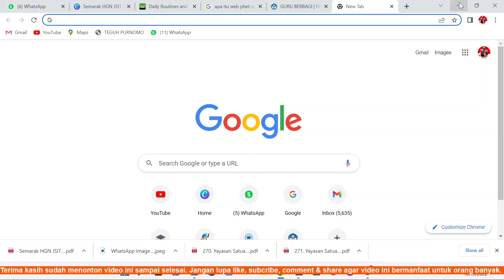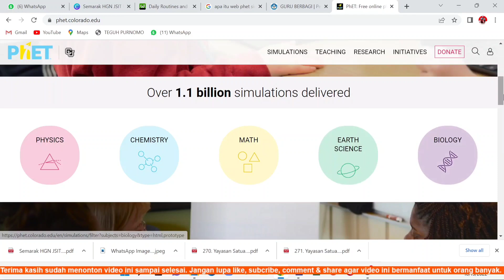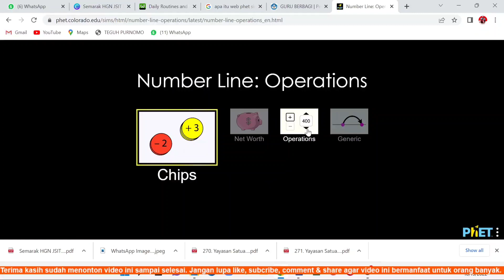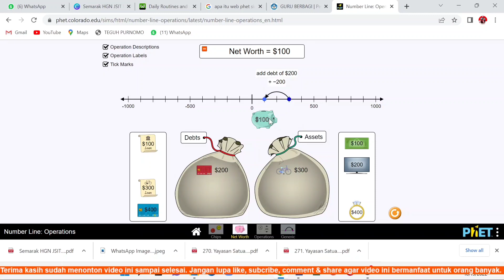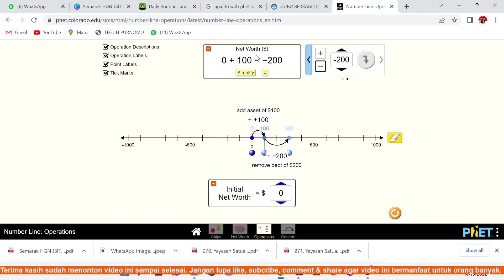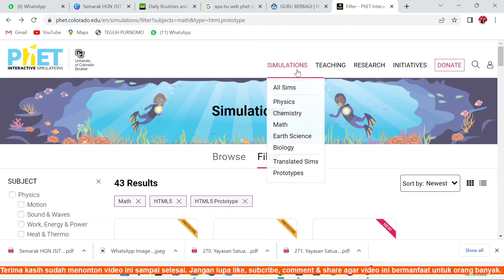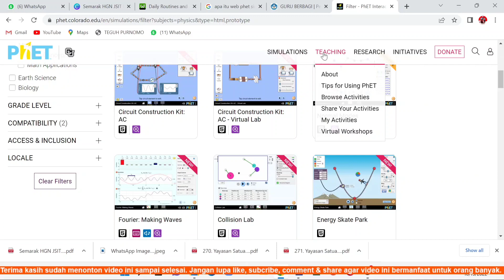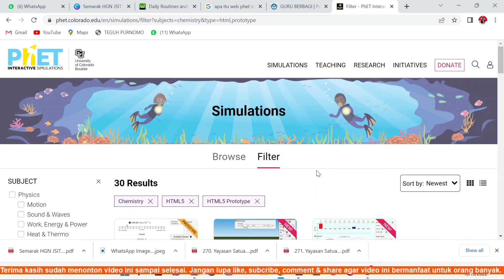Membuat Media Percobaan dengan pHet Simulation